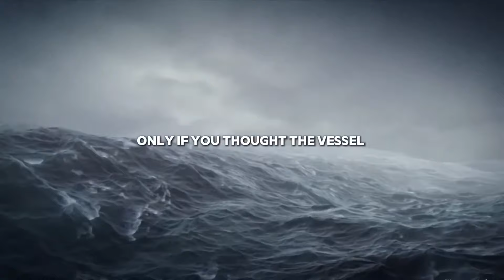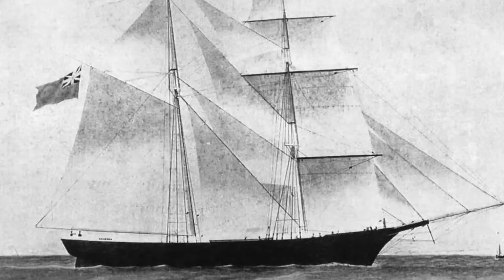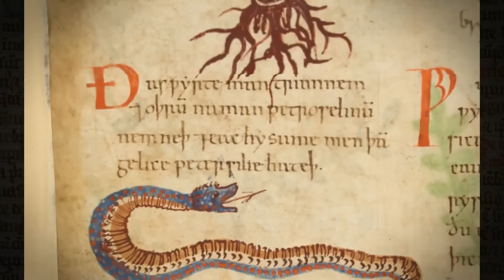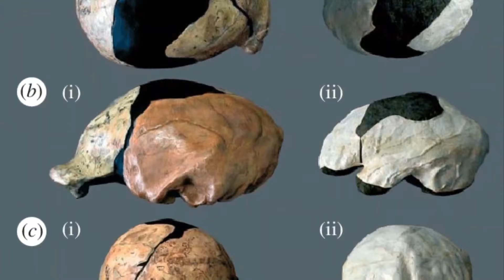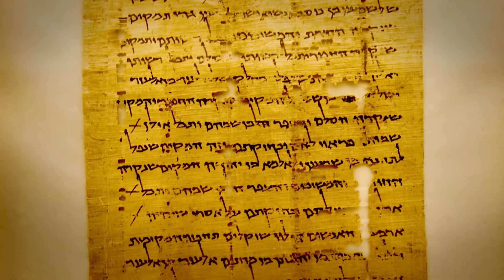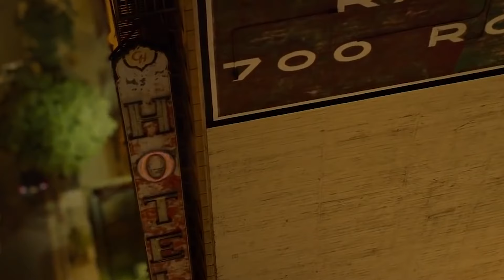Vanished Plane Found in the Bermuda Triangle - With Passengers Still Aboard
Throughout history, there have been some seriously mysterious events that still don’t have clear answers. From missing treasure and vanishing planes, here are some of the weirdest events that no one has answers to.